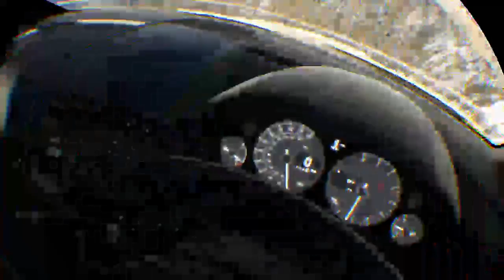SuperStreamOlé ssO by Kalelecigs : Driveclub vr #13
3 courses pour les médailles de bronze.

1h de course = 5h de taff !